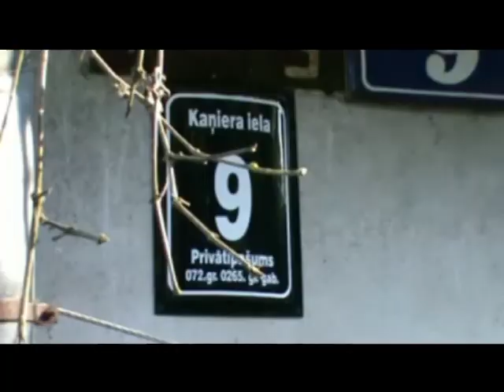ED&ART.TV - Latvijas mobīlais reportieris.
Sanāca vinēt telefonu Latvijas mobīlais reportieris konkursā